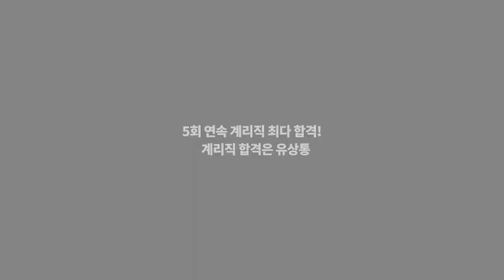[유상통] 자신을 믿고 끝까지 한다면 분명히 꼭 되실거예요! 유상통이 응원합니다! l 계리직 합격 l 계리직 공무원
💌 To. 계리직 수험생

지금도 끝이 보이지 않는 터널을 걷고 계실 수험생들을 위해
2022 계리직 합격자분들이 전하는 응원이 메시지입니다.

"다음 시험에도 용기내서 도전하셨으면 좋곘습니다!"
"포기하지만 않으면 되는 시험이라고 생각합니다. 분명히 되실 거예요!"
"끈기있게 끝까지 열심히 하는게 중요하고 끝이 있다고 생각하시길 바래요"
"시작이 반! 노력은 배신하지 않아요!"
"자기 자신을 의심하지 않고 믿고 열심히 하시길 바랍니다! 파이팅!"

다양한 환경 속에서도 합격이라는 결실을 이뤄낸 합격자들의 응원 한마디!

계리직 합격의 다음 주인공은 바로 여러분입니다!
유상통이 응원하고 함께 하겠습니다!